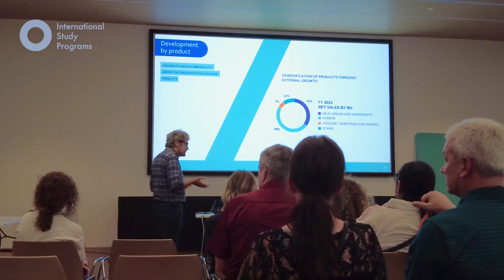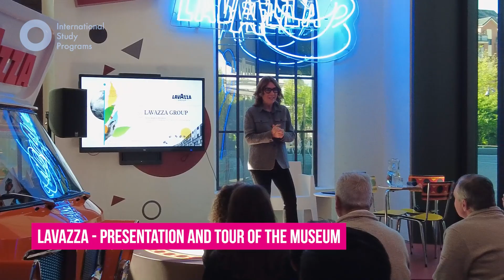ISP Snaphots: Italy with Iowa State University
In April 2024, we took a group from Iowa State University across Italy to uncover the agricultural and gastro economy of the food capital of Europe. We started with Bologna's iconic landmarks and delved into the world of Italian excellence with visits to Maserati and Carpigiani Group before enjoying some free days exploring Bologna or Florence.

The group discovered the secrets of olive oil production at Frantoio Valsanterno, the richness of local agriculture at Gruppo Granarolo, and participated in hands-on cooking classes. Another highlight was a visit to Lavazza in Turin for a coffee tasting and a free afternoon to soak in the local culture. Get a full taste of the program in this snapshot video, and get in touch by visiting to start planning your own unique study program!